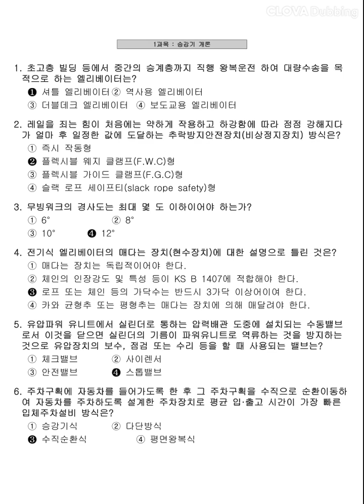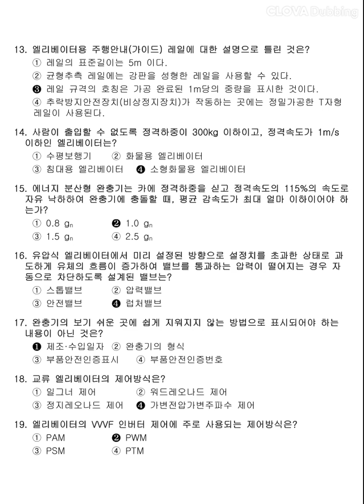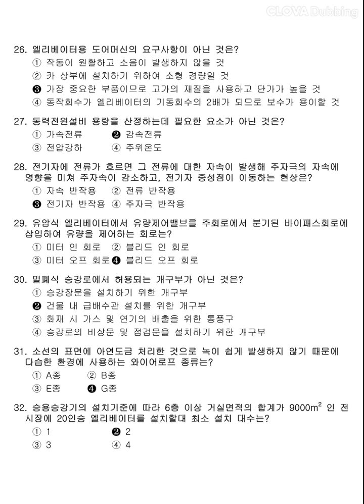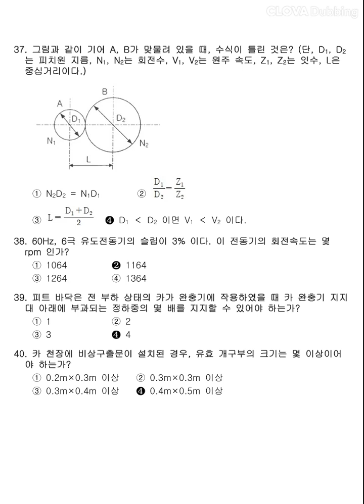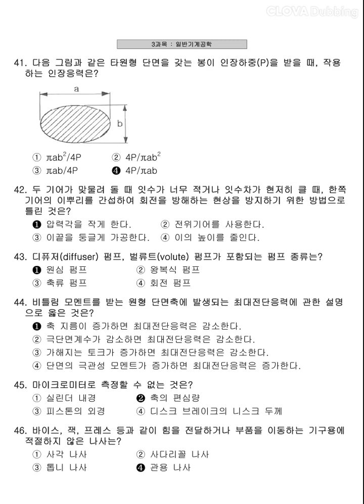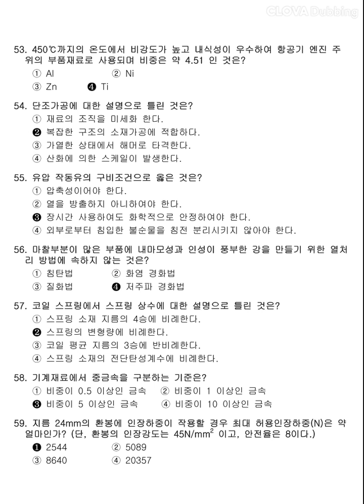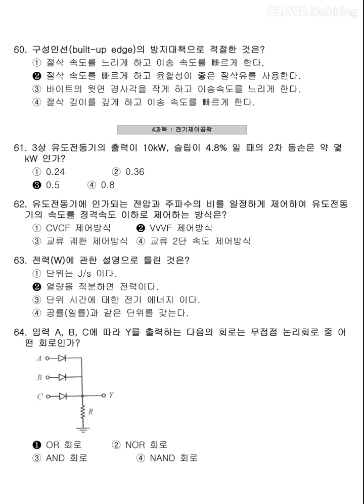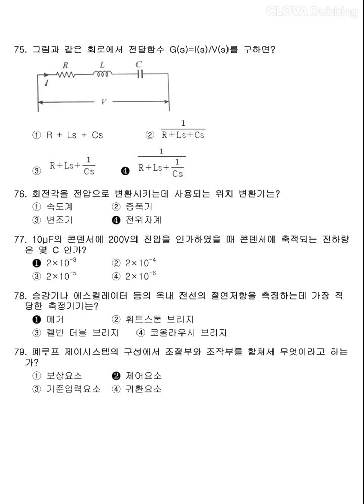12시간 3회독! 100%합격!! [승강기기사] 2020년 3회 필기 기출문제 과년도 공부방법 동영상강의 무료인강 해설 난이도 총정리 합격꿀팁 요점정리 필기요약 자격증